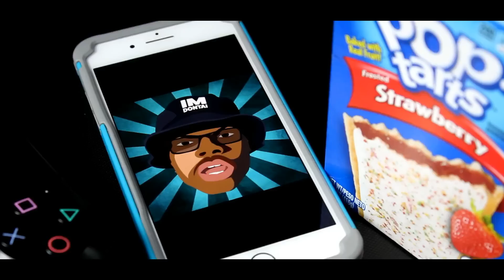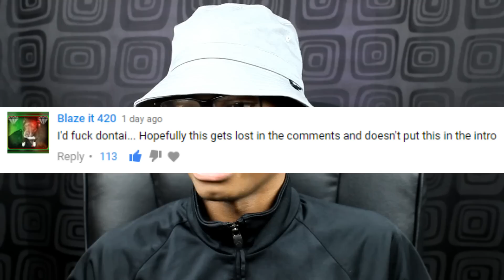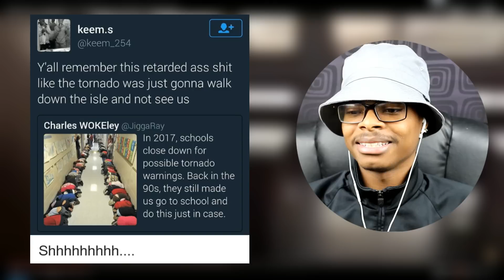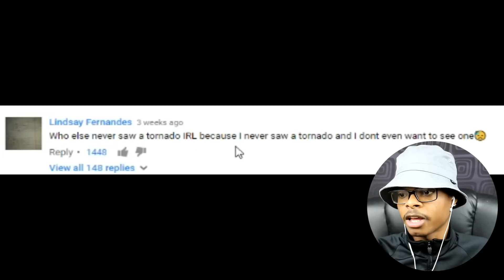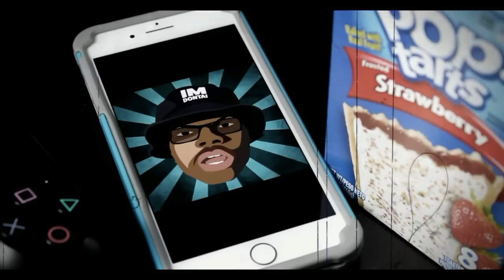OHH NOOO! | Crazy Tornado Comp | Reaction